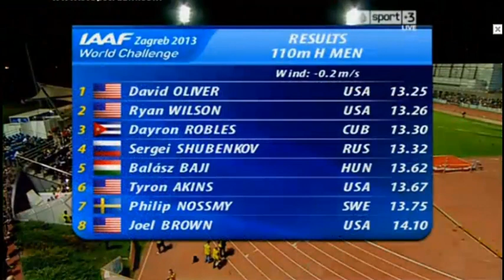2013 IAAF World Challenge Zagreb men 110m hurdles - David Oliver 13.25 by a hair over Wilson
September  3, 2013 IAAF World Challenge Zagreb (Croatia) - men's 110 meter hurdles. : 2013 World 110 meter hurdle champion David Oliver gets the nod over Ryan Wilson by the slimmest of margins.

Official result:

1. David Oliver  -  13.25
1.  Ryan Wilson  -  13.25
3.  Dayron Robles  -  13.30
4.  Sergei SHUBENKOV  -  13.32
5.  Balász  BAJI   -  13.62
6.  Tyron AKINS  -  13.67
7.  Philip NOSSMY   -  13.75
8.  Joel Brown  -  14.10